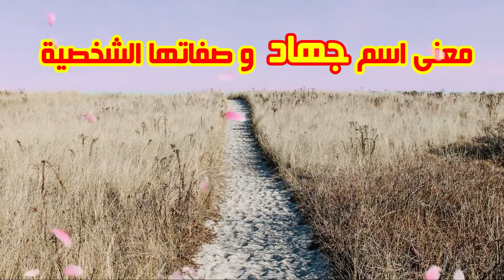معنى اسم جهاد و صفات من تحمل هذا الاسم !!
نقدم لكم في هدا الفيديوا, معنى اسم جهاد و صفات حاملة هذا  الاسم !!